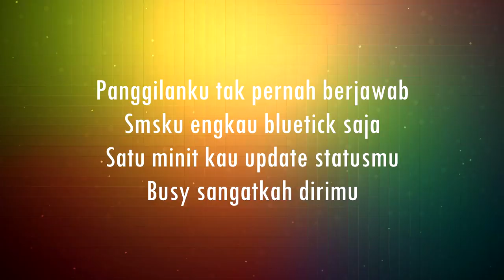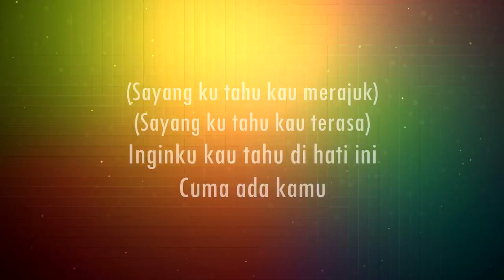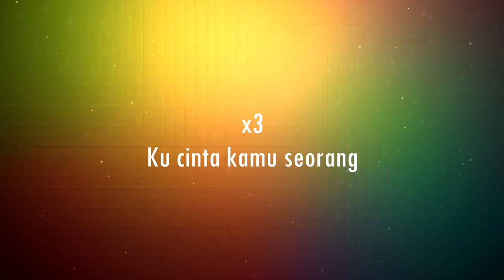Azarraband - cuma ada kamu (lirik)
Azarraband-cuma ada kamu